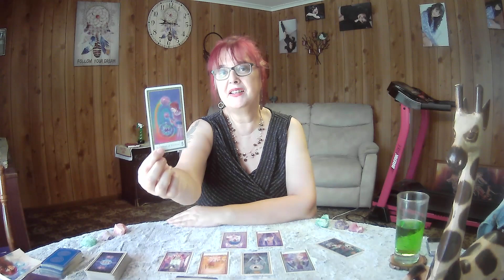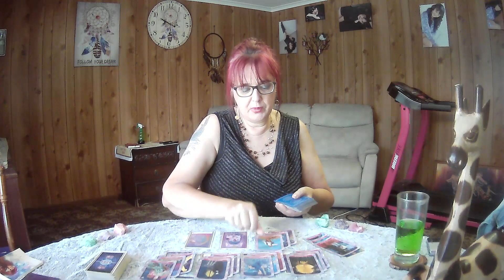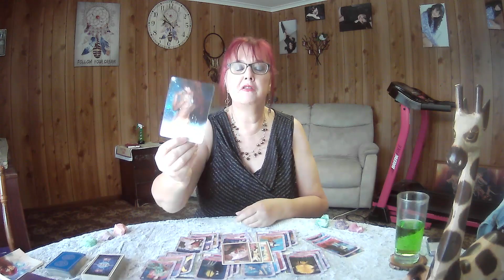PISCES Free Tarot Reading **A Very Welcome Detour Brings It All Your Way**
2x Moonology Oracles
1x card per day for the upcoming week
All cards clarified
1x Star Temple Oracle

5th to 11th February 2024, though Tarot cards are timeless.  If you see a heading you like, watch the video. :-)